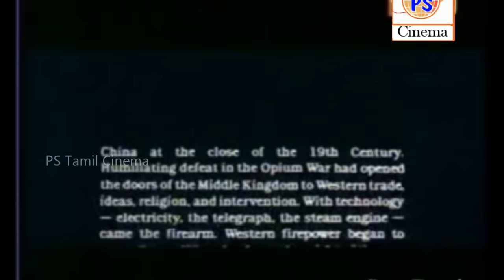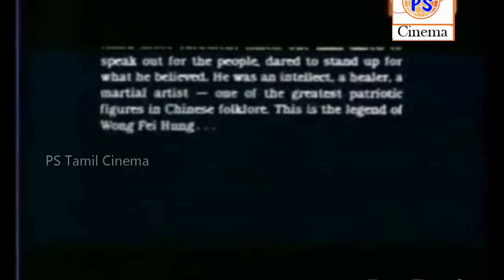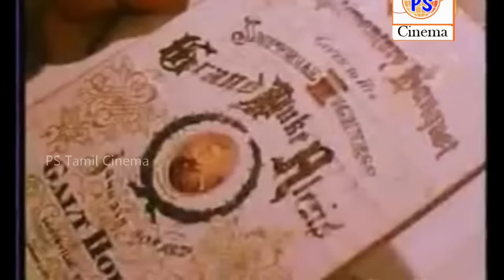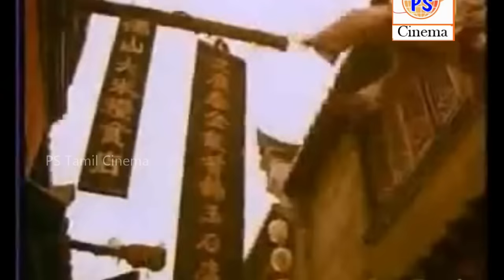Jet Li In || Cheena Veeran || சீன வீரன் || Hollywood Movie Tamil Dubbed Full Movie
சீன வீரன் ||Cheena Veeran ||  Wong Fei-Hung's prominent Chinese martial arts school and a nationalistic militia battle fiercely against the economic and political domination of China by foreign colonialist forces.
Initial release: August 15, 1991 (Hong Kong)
Director: Tsui Hark
Box office: 29.67 million HKD
Film series: Once Upon a Time in China
Music director: James Wong, George Lam, Romeo Díaz